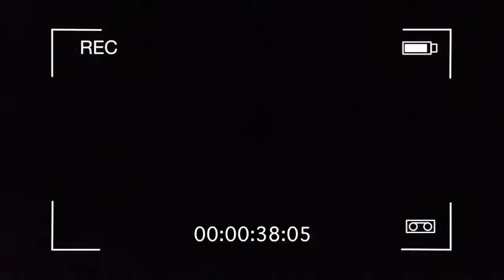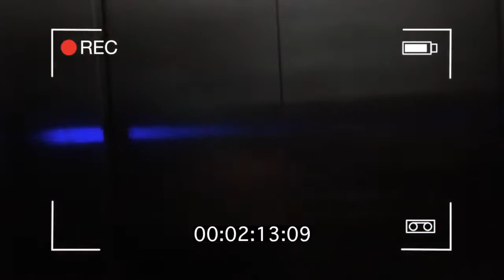Backstage: Manejando con los Polishas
Esto es lo que hacen nuestros Frecuencianos en la noche de un viernes